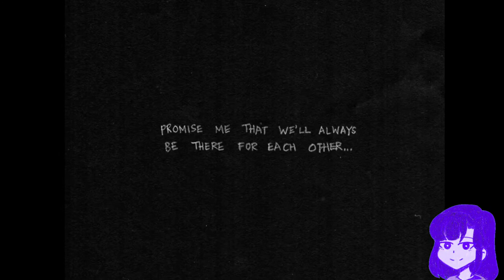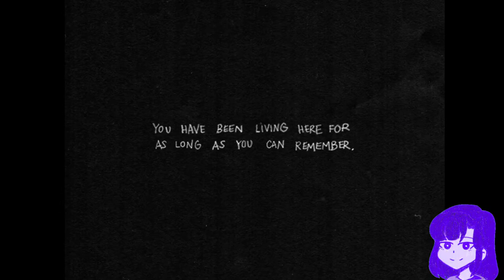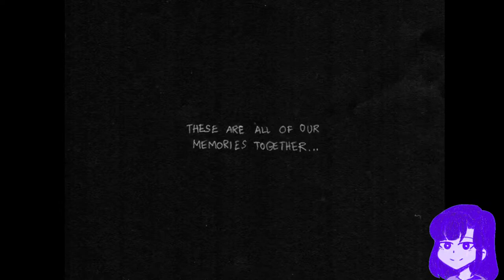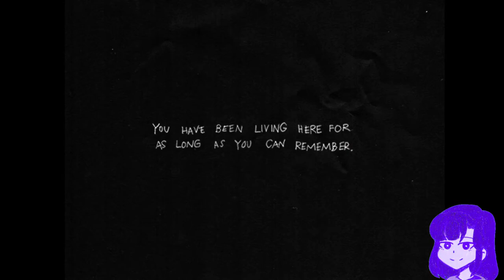Geli | Just a cute little wholesome game... right? | OMORI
Waiting for something to happen?

☆ヾ(*´・∀・)ﾉヾ(・∀・`*)ﾉ☆

See you in our next stream or video!
٩(๑･ิᴗ･ิ)۶٩(･ิᴗ･ิ๑)۶

☆’.･.･:Rules.･.･:☆
💖Stay on topic - Please stay on topic of whatever is streaming.
💜No offensive languages / NSFW / hate speech of any kind
💖No backseating - We want to be able to enjoy the game and figure out things ourselves, giving us tips and hints if we ask for it is okay, but please refrain from overly telling us what to do and spoiling it for us.
💜Avoid spamming - This includes the use of emojis. It’s fine to use emojis but over-doing it can be distracting for us.
💖Enjoy yourself and have fun!

We thank you in advance for following the rules! (｡•̀ᴗ-)✧